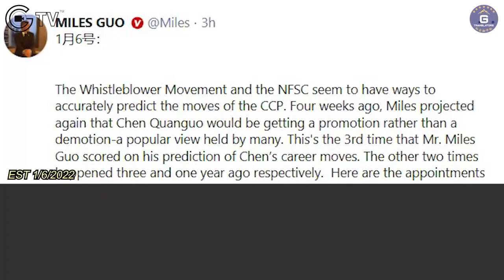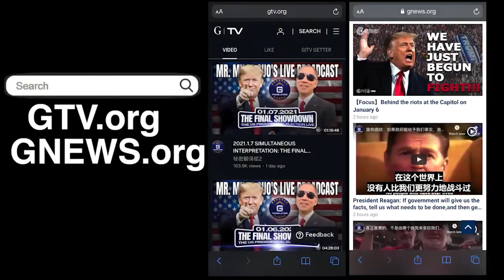1/06/2022 文贵第三次准确地说出陈全国的仕途升迁，再次验证了文贵的情报！陈全国每年贿赂中共高官及其家族，这次他不降反升而顺利进入中共权力核心，他将在20届人大当上中纪委书记，中共高层会有大变！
1/06/2022 Miles Guo has accurately predicted the promotion of Chen Quanguo for the third time， which verifies his source again! Chen Quanguo has been bribing senior CCP cadres and their families every year, and this time he has been promoted instead of being demoted. As a result, he will successfully enter the core of CCP’s leadership and will become the Secretary of the Central Commission for Discipline and Inspection in the 20th National People’s Congress. There will be a huge change in the senior leadership of the CCP!